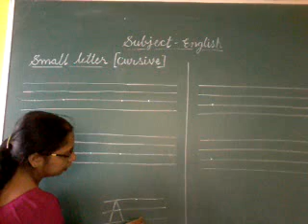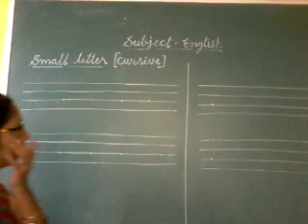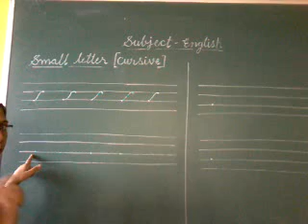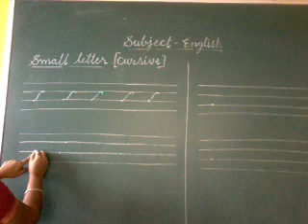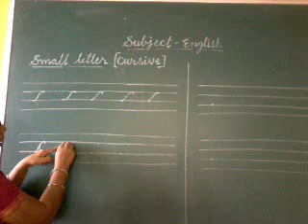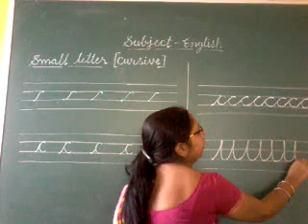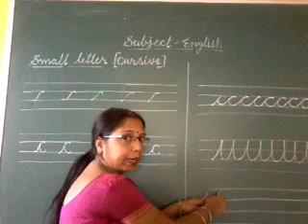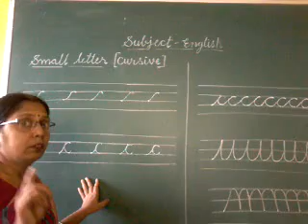27.7.20 Class KG English Small latter cursive